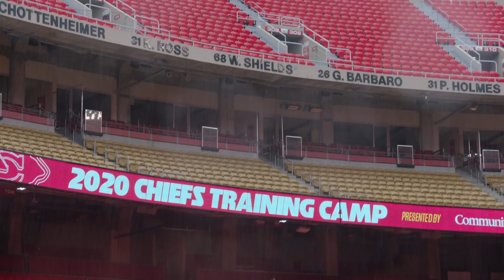Chris Jones Mic'd Up during Chiefs Training Camp: "Can I have a double squeezie?"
DT Chris Jones was wired for sound during the last practice of Chiefs Training Camp.